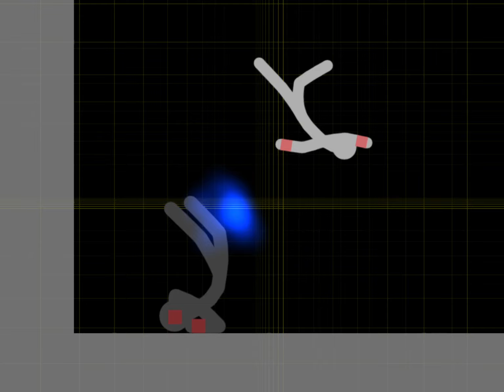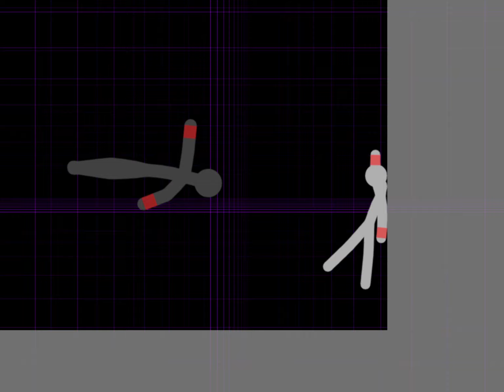ragdoll masters level 1-3!!!